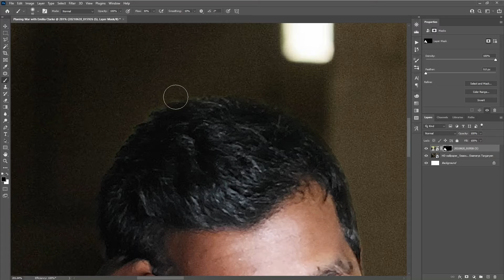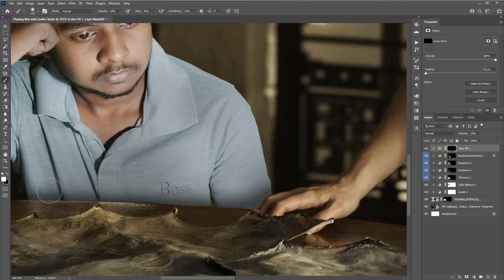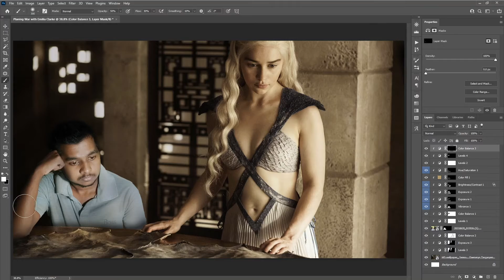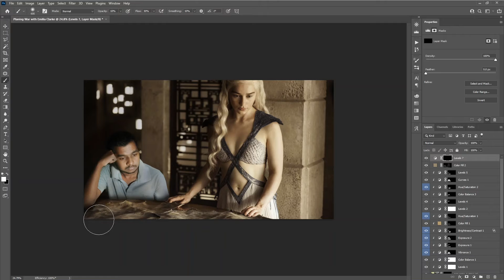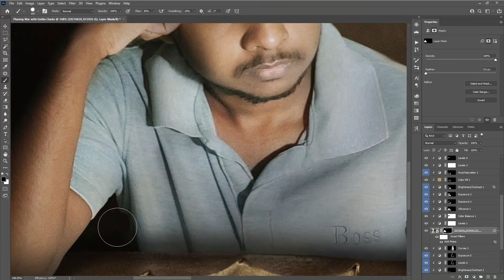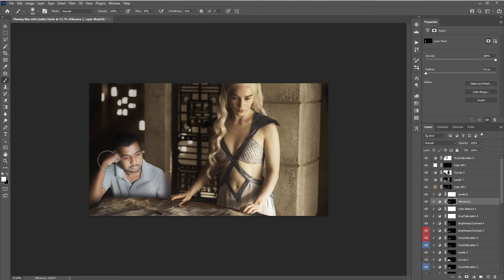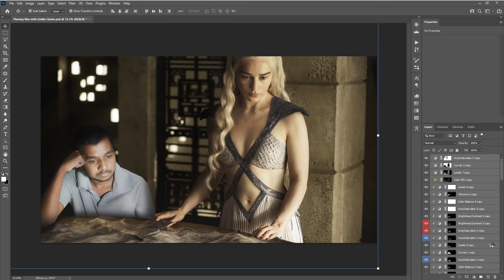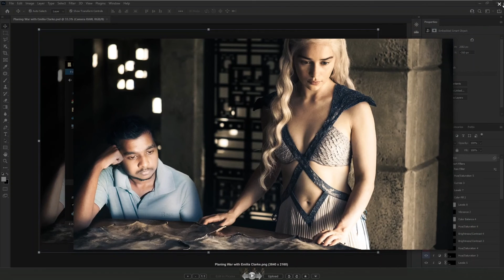Planning War with Khaleesi in Photoshop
Planning War is very tough for me. But She helps me to do it. Her name Daenerys Targaryen or every one known Khaleesi. This manipulation, video for GOT fans. This is not a new tvshow serious.

You Have a new idea or see my mistakes, please comment down here.

Time Use
Images (00:00)
Edit (00:09)
Camera RAW (08:18)
Preview (09:47)

Video Edit | Record | Upload by DSKStudio's